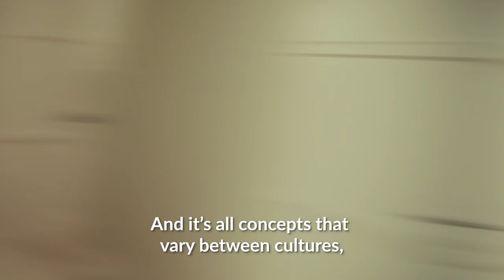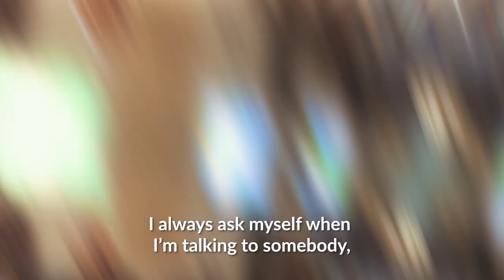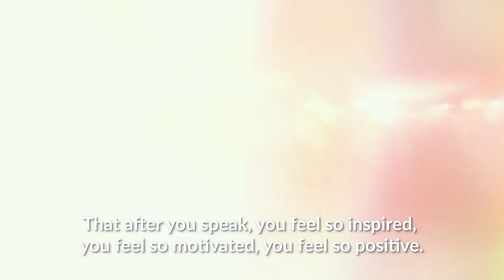Why Do We Judge Others?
This is why judging others keeps people from living their best life. Comment YES if you agree with my message.

Juan Pablo Barahona (JuanPa) is a transformational leader, visionary, speaker, holistic yoga teacher, musician, healer and coach. As the founder and director of Kawoq Conscious Living School, he has created life-changing programs that he shares around the globe. These programs enable participants to realize their deepest potential and step into their inner wisdom and infinite power.

JuanPa has been teaching and igniting the world at major events and festivals: Awesomeness Fest, Bhakti Fest, Hanuman Festival, Wanderlust, Envision Festival, No Mind Festival, among others.

Esto es lo principal que debes leer y obtener. "Se puede hacer cualquier cosa" se considera con frecuencia como un consejo inútil, insulso, ya que, si se puede, si se conecta correctamente, muy bien puede ser un gran grado de mentalidad o mentalidad intensa.

This is the primary thing you should read and get it. "You can do anything" is frequently seen as pointless, bland counsel be that as it may, if connected accurately, it very well may be a to a great degree intense mentality or mindset
He is best on Millionaire Mindset Intensive, Coach The Coach, Online Empire Builder and perfect Success Hub, Most successful coach ever for motivated you and get success. Many people doesn’t know that why then can do mindset to a work. And this is big problem for every person who want to be success. That’s why Juanpa Global here who can guide you proper way for success in life. Get learn how to be self made multi-millionaire, serial entrepreneur, philanthropist and mindset .

Costa rice, us, Australia, nz, central America, south America, Europe,
English, spanish